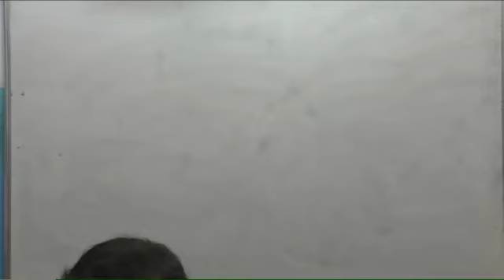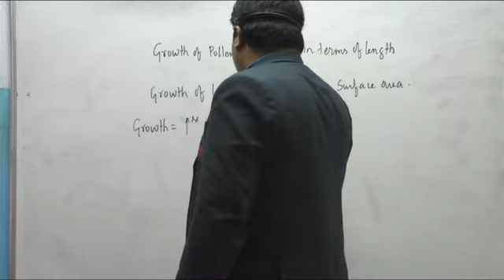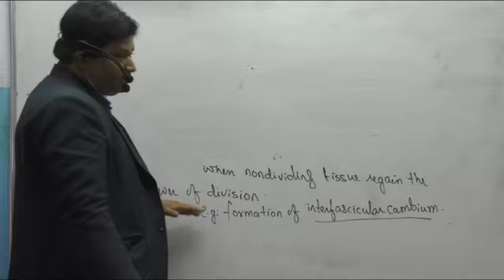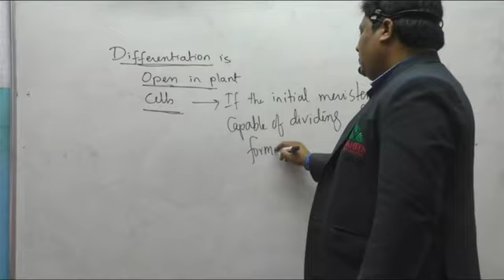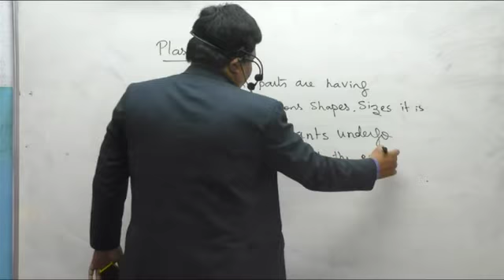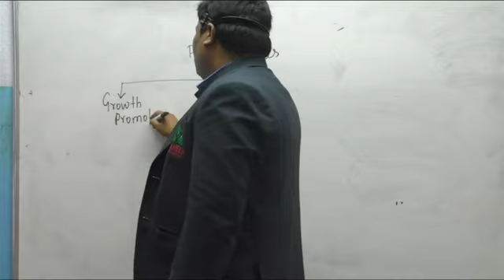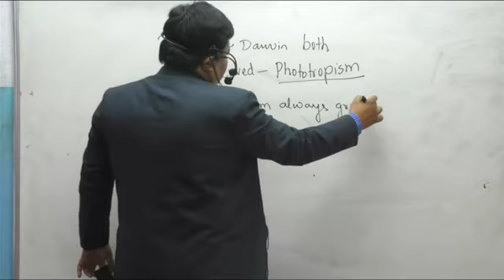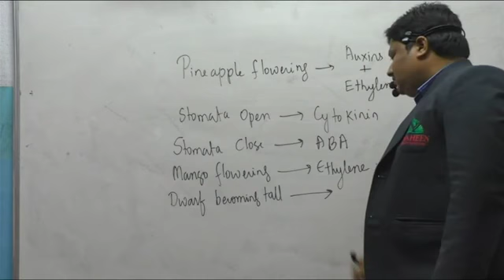Plant growth and development P1 Nadeem Sir